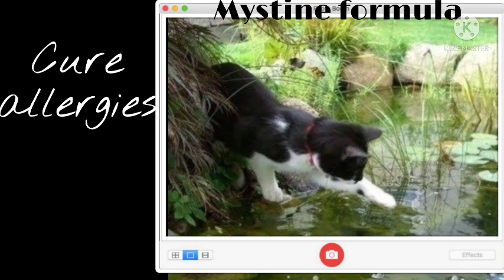𝐂𝐮𝐫𝐞 𝐚𝐥𝐥𝐞𝐫𝐠𝐢𝐞𝐬 | ˢᵒᶰᵍ ᵛᵉʳˢᶤᵒᶰ | 𝐿𝓊𝓂𝒾𝓃𝒶𝓁 _ ‧ ₊ ༝ ･ ℳ𝓎𝓈𝓉𝒾𝓃𝑒 𝒻𝑜𝓇𝓂𝓊𝓁𝒶 ‧ ₊ ༝ ･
〖   𝐖𝐞𝐥𝐜𝐨𝐦𝐞  〗

Ⓜⓘⓝⓘⓜⓤⓜ: 1
𝑀𝑎𝑥𝑖𝑚𝑢𝑚: 3
𝑼𝒏𝒊𝒔𝒆𝒙

 This doesn't replace medical medication or medical care

This subliminal is to cure any and all allergies.

It took me 3 hours or more September 23rd, just writing the affirmations for this subliminal. There are about 271 affs, all written by me.

[𝗜𝘁 𝘁𝗮𝗸𝗲𝘀 𝗺𝗲 𝗵𝗼𝘂𝗿𝘀 𝘁𝗼 𝘄𝗿𝗶𝘁𝗲 𝘁𝗵𝗲 𝗮𝗳𝗳𝗶𝗿𝗺𝗮𝘁𝗶𝗼𝗻𝘀, 𝗮𝗻𝗱 𝘁𝗼 𝗽𝗿𝗼𝗱𝘂𝗰𝗲 𝗺𝘆 𝘀𝘂𝗯𝗹𝗶𝗺𝗶𝗻𝗮𝗹𝘀, 𝘀𝗼 𝗱𝗼𝗻'𝘁 𝗿𝗲𝗽𝘂𝗯𝗹𝗶𝘀𝗵/𝗿𝗲𝗽𝗼𝘀𝘁 𝗺𝘆 𝘃𝗶𝗱𝗲𝗼𝘀]

𝐴𝑙𝑙 𝑚𝑦 𝑠𝑢𝑏𝑙𝑖𝑚𝑖𝑛𝑎𝑙𝑠 𝑎𝑟𝑒 𝑠𝑎𝑓𝑒

Sᥱᥒd mᥱ ყoᥙr rᥱsᥙᥣts, ρᥣz

𝐁𝐞𝐧𝐞𝐟𝐢𝐭𝐬

Cure any and all allergies
Be cured or cured of: any and all allergies, food allergies, skin allergies, insect allergies, hair allergies, etc.
Lose any and all allergies [experimental]
Being immune from: any and all allergies, food allergies, skin allergies, insect allergies, hair allergies, etc.

Add:

Results in a short period of time.
Permanent Results

+ More affirmations to help cure the allergy(s), to speed up your results, permanent results

Affs in: English, Portuguese and French
I, you, this person, this user
DNA code
New formula [ Mystine formula ]
Affs: simple, metaphorical, gratitude,emotions, detailed, forced, powerful, scientific, very powerful secret affirmations.

𝐴𝑏𝑜𝑢𝑡 𝑚𝑒:
I'm white
September 7th (my birthday)
She/her